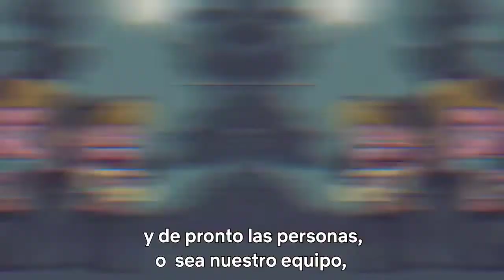Lisa Vicari and Louis Hofmann describe how they recorded Dark's last scene (PART 1)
Lisa Vicari (Martha) and Louis Hofmann (Jonas) Interview English/German/Turkish/Spanish Translation ... (Part 1)